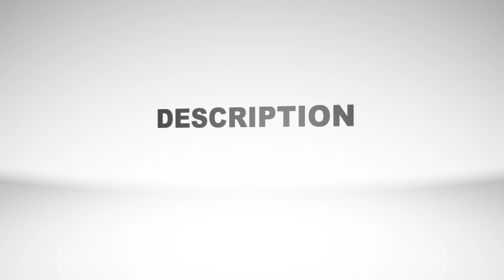Fondoir à opercules Wet Thermplate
Dans cette vidéo, je vous fais la description complète du fondoir à opercules Wet Thermplate 🇩🇪 Cet appareil me permet de fondre ma cire d'opercules en même temps que l'extraction du miel.

Retrouvez tous mes produits sur ma e boutique Dernière ligne droite avant Noël avec les offres pour le miel sur ma boutique en ligne.